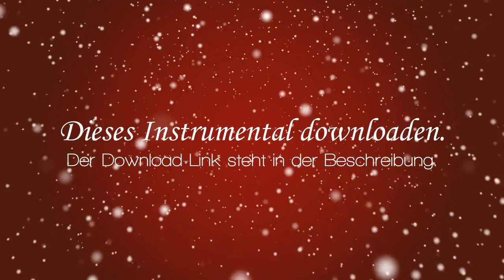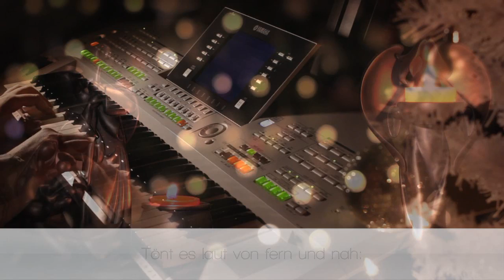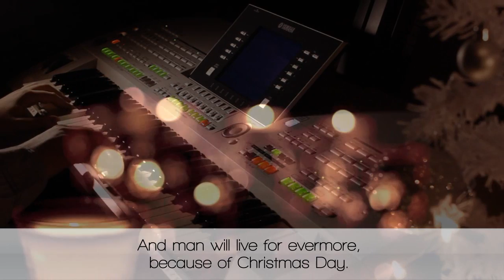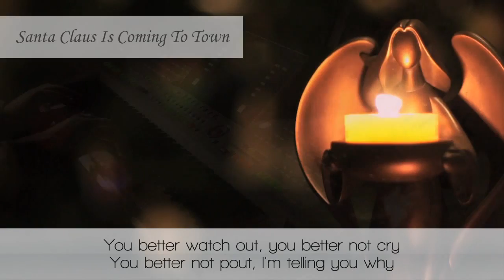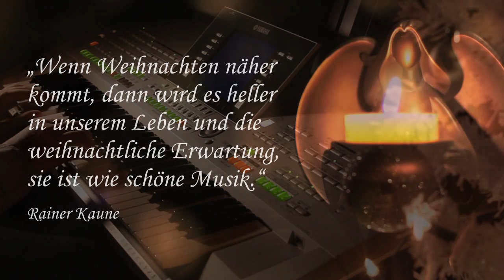Christmas Medley Bossa-Nova | Stille Nacht | Marys Boychild | Feliz Navidad | Santa Claus...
Pünktlich zum 1. Advent gibt es auch in diesem Jahr wieder ein weihnachtliches Video von mir. Meine diesjährige Christmas Medley beinhaltet bekannte Weihnachtssongs im Stile der brasilianischen Bossa Nova.

Mary´s Boychild
Feliz Navidad

Und nun viel Spaß mit meinem Weihnachtsvideo 2014 und euch allen einen schönen, 1. Advent!

► HINWEIS ZUR NUTZUNG MEINER MUSIK ◄
Dies könnt ihr über Youtube, Google+, Facebook oder Twitter tun. Bei jeder Veröffentlichung oder Verwendung meines Covers muss folgender, dreizeiliger Hinweis angegeben werden. Wenn dies nicht getan wird, begeht ihr einen Urheberrechtsverstoß. Der Download meines Instrumentals für euer Cover auf Youtube und sozialen Netzwerken ist kostenlos.

Solltet ihr vorhaben, meine Musik für einen TV-Auftritt zu verwenden, kontaktiert mich bitte umgehend UND informiert die entsprechende Produktionsfirma für eine Kontaktaufnahme mit mir!